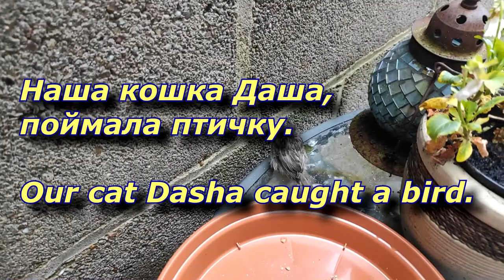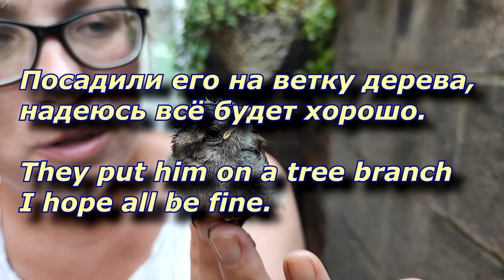Наша кошка Даша поймала маленькую птичку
Посадили его на ветку дерева,
надеюсь всё будет хорошо.
Англия

Our cat Dasha caught a bird.
They put him on a tree branch
I hope all be fine. England